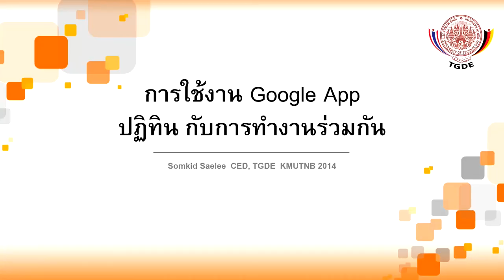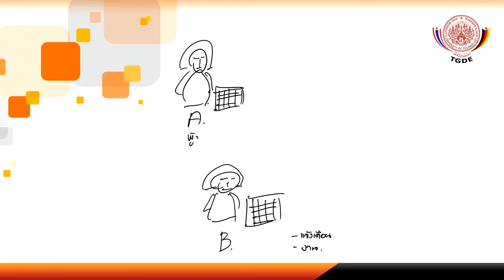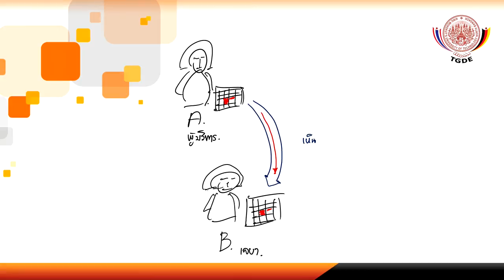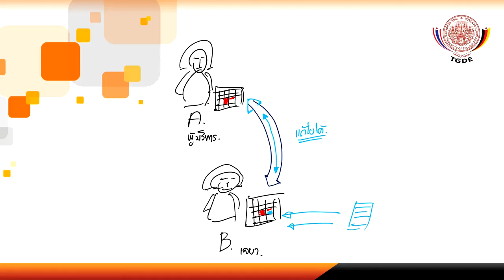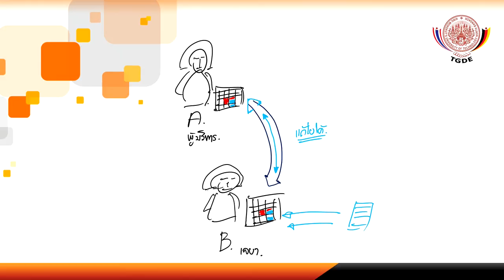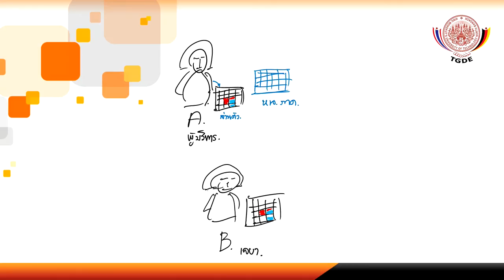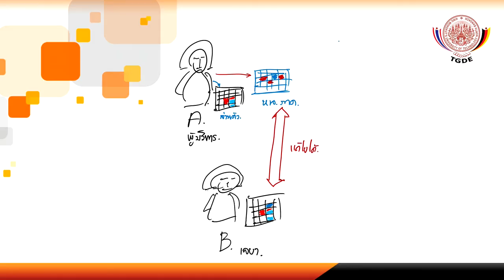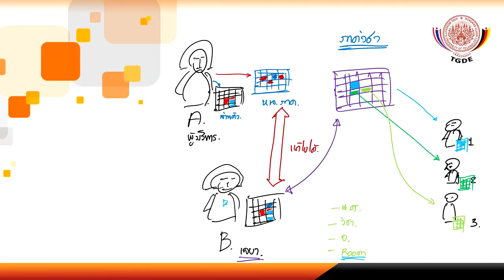การประยุกต์ใช้ Google Calendar สำหรับการทำงานร่วมกันในหน่วยงาน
การประยุกต์ใช้ Google Calendar สำหรับการทำงานร่วมกันในหน่วยงาน โดยเฉพาะในตำแหน่งผู้บริหาร กับเลขา และภาควิชา